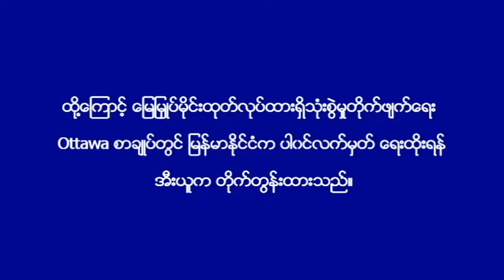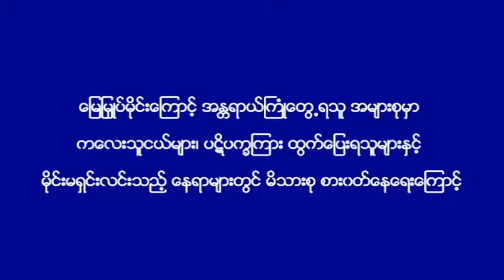တုိင္းႏွင့္ ျပည္နယ္ (၉)ခုတြင္ ေျမျမွပ္မိုင္းမ်ားနွင့္ အျခားေပါက္ကြဲႏုိင္သည့္ ပစၥည္းမ်ား ရွိေနျခင္း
ျမန္မာႏိုင္ငံအတြင္းရွိ တုိင္းႏွင့္ ျပည္နယ္ (၉)ခုတြင္ စစ္ပြဲလက္က်န္ ေျမျမွပ္မိုင္းမ်ားနွင့္ အျခားေပါက္ကြဲႏုိင္သည့္ ပစၥည္းမ်ား ရွိေနေၾကာင္း ဧၿပီလ(၃)ရက္ေန႔က ဥေရာပသမဂၢသံရံုး (အီးယူ)က ေၾကညာခ်က္ ထုတ္ျပန္ခဲ့သည္။